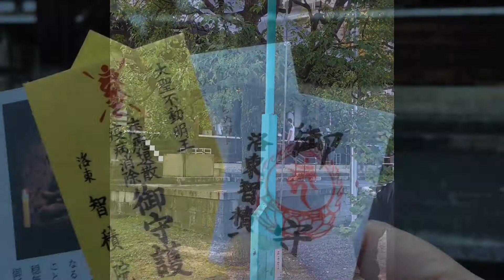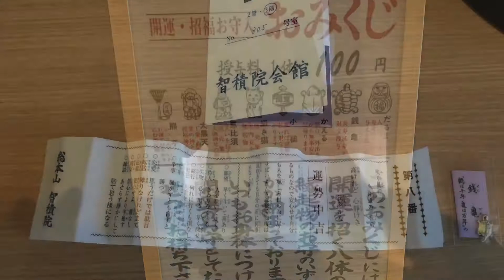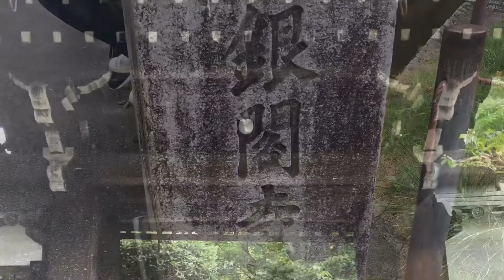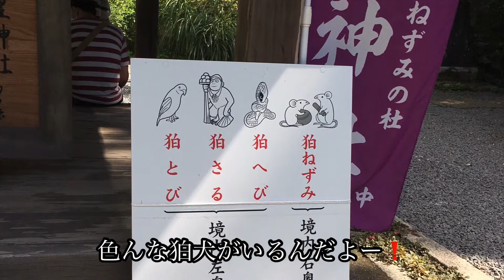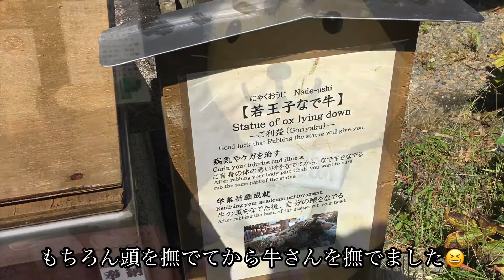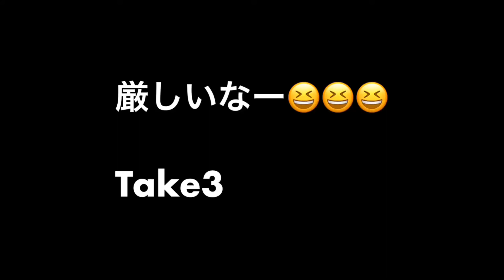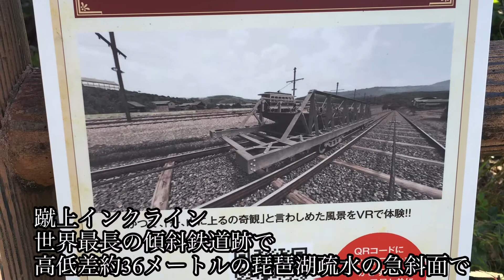Mayumi Vlog 車で1人旅 Day2 初めての宿坊で朝のおつとめ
京都2日目
初めての宿坊で
初めての朝のおつとめ
今回お世話になったのは
智積院会館

2020.9月1日にリニューアルオープンしたばかりです
宿坊のイメージと違い
部屋はお洒落なホテル並
お食事も美味しく
初めての宿坊にピッタリかと思います😊

その後は、音楽友達のミントちゃんに銀閣寺周辺を案内してもらいました。
なかなかバラエティに富んだ散策
一年分くらいお参りしましたよー‼️

すみません、神社の名前を間違えました🙇‍♀️
宮忠神社→正しくは宗忠神社です⛩